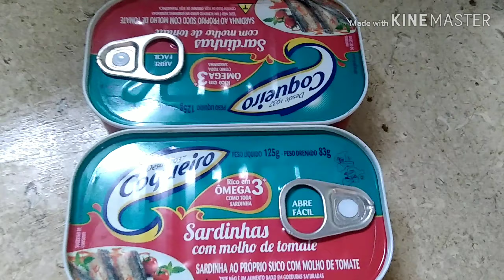NÃO SABE O QUE FAZER DE ALMOÇO? FAÇA ESSA DELICIA DE SARDINHA COM BATATA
Nesse vídeo ensinarei a vocês a fazer uma deliciosa torta de sardinha com pouquíssimos ingredientes então bora aprender, me seguir lá no Instagram pois lá mostro tudo pra vocês em tempo real 😘